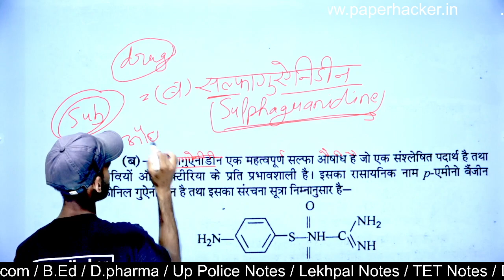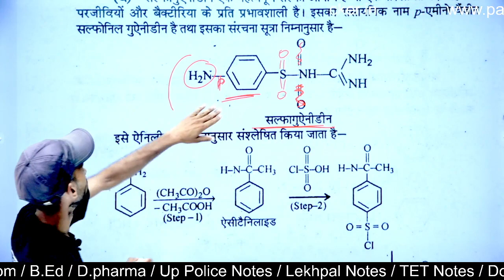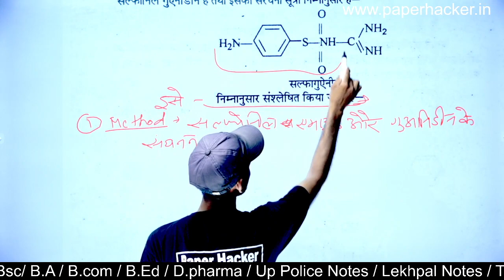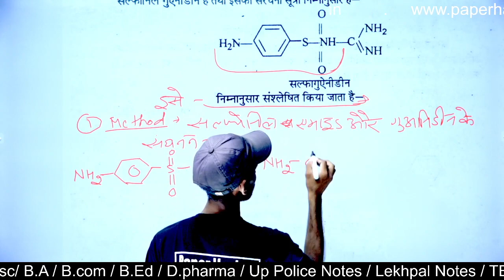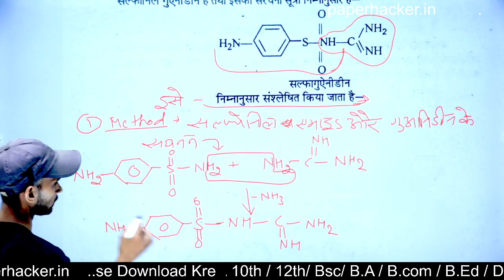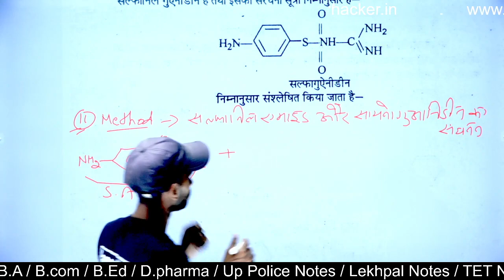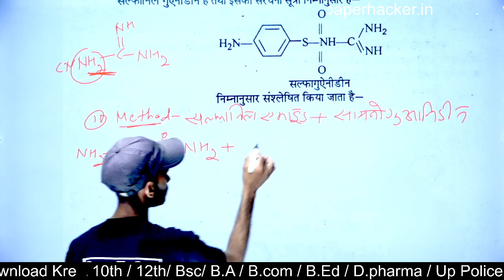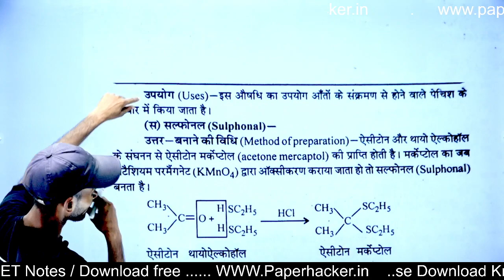Bsc 2nd Semester Chemistry, Sulphaguenidin, सल्फागुऐनिडिन बनाने की विधि, Paper Hacker